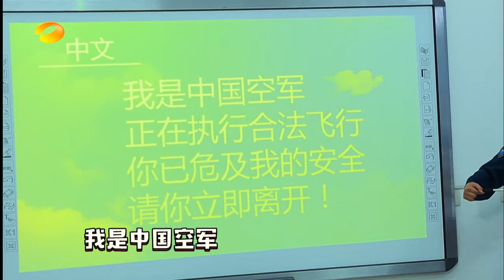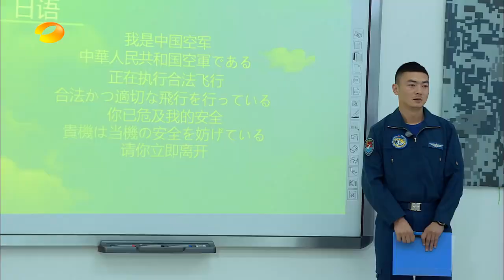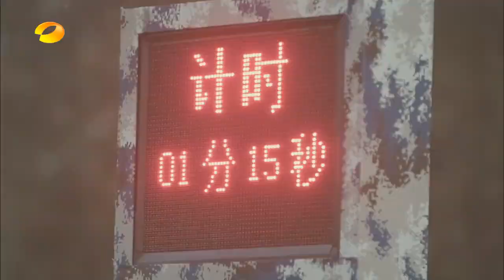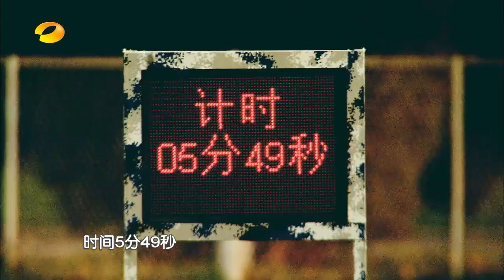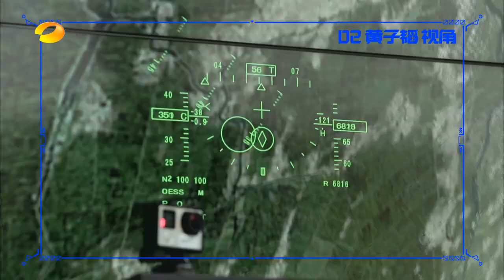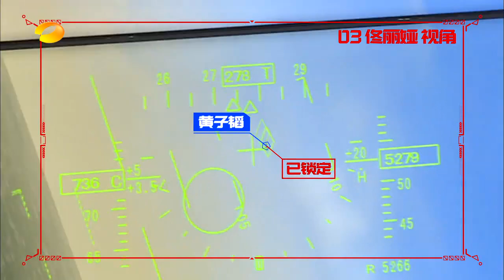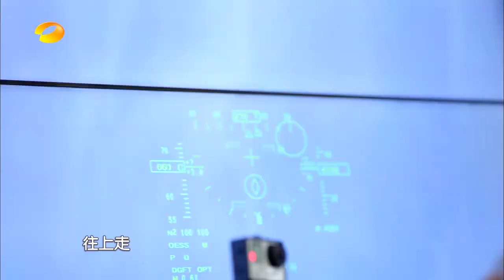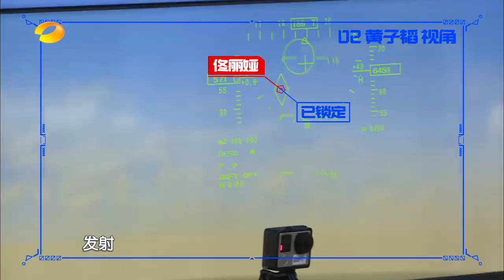《真正男子汉2》精彩看点: 黄子韬CUT - 语言天赋爆表 Takes a Real Man S02 Recap【湖南卫视官方频道】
节目简介：
《真正男子汉第二季》是由中国人民解放军八一电影制片厂和湖南卫视联合推出的大型的国防教育特别节目。
节目记录8位有年龄跨度，性格标签各异的明星，深入一线部队，改变身份，在不同军兵种经历4次5天4晚的真实军营体验，与年轻的部队战士同吃同住同训练。第二季正式加入女兵环节。嘉宾阵容：杨幂、佟丽娅、沈梦辰、张蓝心、蒋劲夫、黄子韬、孙杨、李锐。